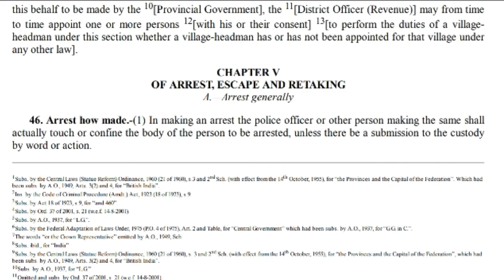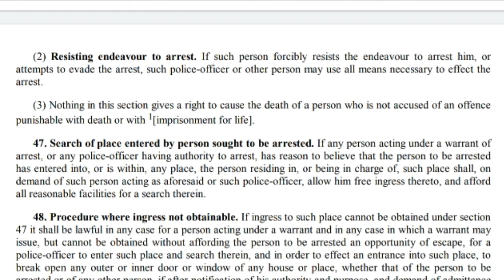Arrest How Made | Section Gives Right Police To Cause The Death Of Person (Accused) Section 46 CrPC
AoA Viewers, In this video i will try to explain the procedure of arresting. Police or other person shall actually confine or touch the body of person to be arrested. If such person forcibly resists the 'endeavour to arrest
him, or attempts to evade the arrest, such police officer or other-person may use all means necessary to effect the arrest.  Nothing in this section gives a right to cause the death of a person who is not accused
of an offence punishable with death or with [imprisonment for life].